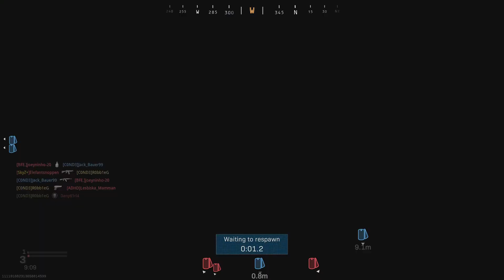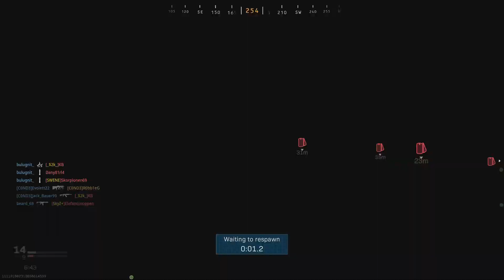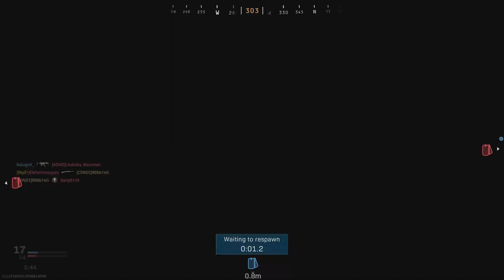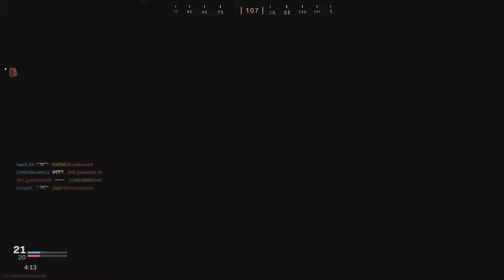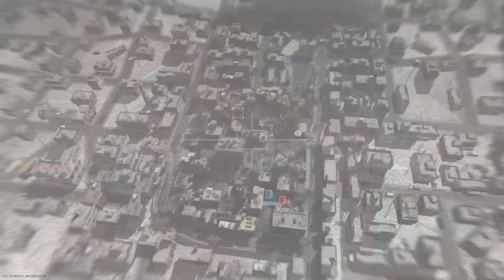Call of Duty®: Modern Warfare®_20210223001524